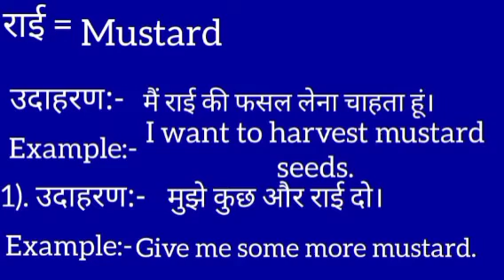राई का इंग्लिश मतलब || raai ka english meaning || mustard meaning in hindi || word meaning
raai meaning in english
राई का मतलब क्या होता है
Hindi to English
Word meaning
raai ka arth